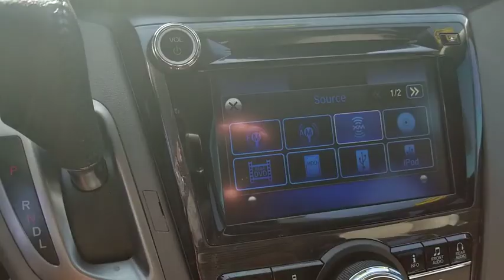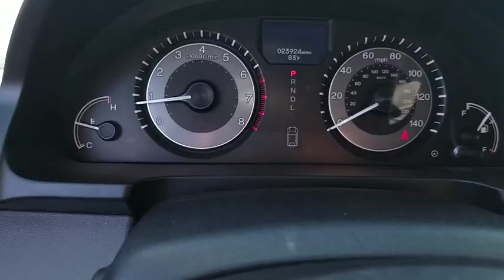2017 Honda Odyssey Las Vegas, Centennial Hills, Henderson, Pahrump, Flagstaff, NV F191029A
White Diamond Pearl U 2017 Honda Odyssey Available in Las Vegas, Nevada at Findlay Honda Northwest. Servicing the Centennial Hills, Henderson, Pahrump, Flagstaff, NV area.

Welcome to Findlay Honda of Centennial Hills. We recognize that it's New to You! All of our vehicles are hand picked and inspected and come with a 100% guarantee for 30 days. This vehicle includes the following options:brbrNAVIGATION, BACK UP CAMERA, HEATED SEATS, USB, LEATHER SEATS, POWER DRIVERS SEAT, BLUETOOTH, DVD ENTERTAINMENT SYSTEM, REAR ENTERTAINMENT SYSTEM, LANE WATCH CAMERA, POWER PASSENGER SEAT, SUNROOF/MOONROOF, PUSH BUTTON START, AUTOMATIC HEADLIGHTS, POWER REAR LIFGATE, ALL NEW CABIN AND A/C FILTERS, NEW WIPERS, FRESH OIL CHANGE, ONE OWNER, LOW MILES, LIKE NEW, NON SMOKER VEHICLE, HONDA CERTIFIED, Compass, Traction control.brbrCARFAX One-Owner. Clean CARFAX. Certified. White Diamond Pearl 2017 Honda Odyssey Touring Elite FWD 3.5L V6 SOHC i-VTEC 24V 6-Speed AutomaticbrbrbrPriced below KBB Fair Purchase Price! 19/27 City/Highway MPG Recent Arrival! Odometer is 5028 miles below market average!brbrHonda Certified Pre-Owned Details:brbr * Powertrain Limited Warranty: 84 Month/100,000 Mile (whichever comes first) from original in-service datebr * Roadside Assistance with Honda Care purchasebr * Limited Warranty: 12 Month/12,000 Mile (whichever comes first) after new car warranty expires or from certified purchase datebr * 182 Point Inspectionbr * Warranty Deductible: $0br * Vehicle Historybr * Transferable WarrantybrbrbrAwards:br * 2017 KBB.com 12 Best Family Cars * 2017 KBB.com 10 Most Awarded Brands * 2017 KBB.com Brand Image Awardsbr2016 Kelley Blue Book Brand Image Awards are based on the Brand Watch(tm) study from Kelley Blue Book Market Intelligence. Award calculated among non-luxury shoppers.  Kelley Blue Book is a registered trademark of Kelley Blue Book Co., Inc.brCall us today to schedule your VIP Test Drive!